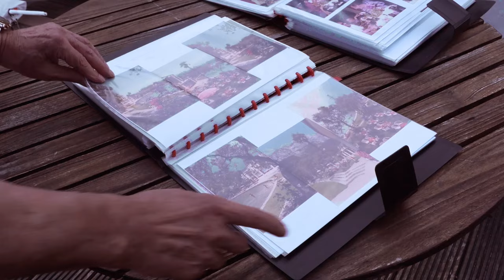LA MIA SPIAGGIA DEGLI OLIVI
Realizzato da
Lorenzo Carmellini, Samuele Diquigiovanni, Francesca Musolino, Martina Pomari

Produzione
Andrea Righi

Supervisione Artistica
Andrea Morghen

Supervisione Tecnica
Alberto Maino

Grazie a
Gianfranco Chemolli

Documentario realizzato durante il progetto Film Maker ProStage - Ass. GoFast - Piano Giovani di Zona Alto Garda e Ledro.